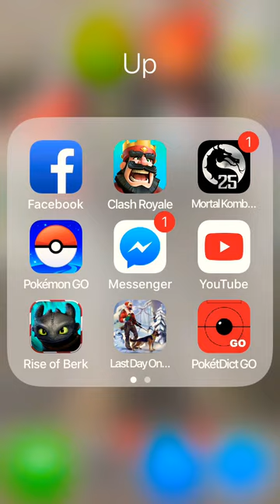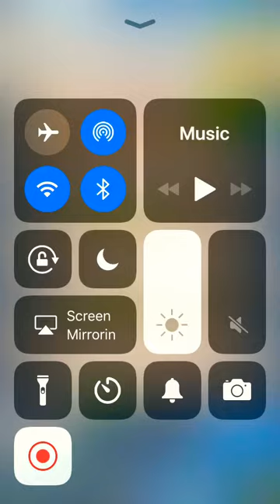Clash Royale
Clash and bash fun game join my clan